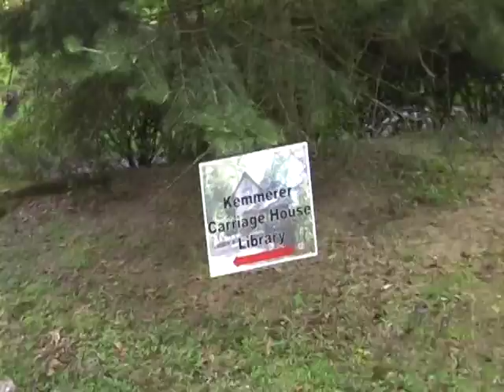Jim Thorpe trail between Upper and Lower Mauch Chunk.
Jim Thorpe free parking and secret trail leading into center of town via Packer Ave.